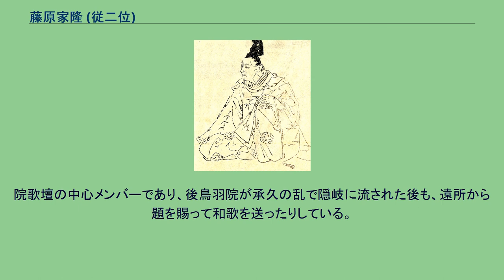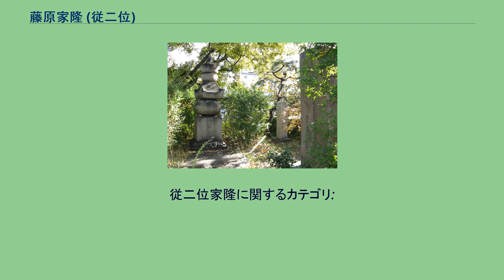藤原家隆 (従二位)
藤原 家隆（ふじわら の いえたか）は、鎌倉時代初期の公卿、歌人。
有職読みで「かりゅう」とも呼ばれる。
初名は顕隆。
法名は仏性。
壬生二位と号する。
中納言・藤原兼輔の末裔で、権中納言・藤原光隆（猫間中納言）の次男。
官位は従二位・宮内卿。
『新古今和歌集』の撰者の一人。
小倉百人一首では従二位家隆「風そよぐ 楢の小川の 夕暮は　御禊ぞ夏の しるしなりける」。
安元元年（1175年）叙爵、安元3年（1177年）侍従。
阿波介・越中守の地方官を併任し、建久4年（1193年）正月に侍従を辞任、正五位下に昇叙。
正治3年（1201年）正月に従四位下。
元久3年（1206年）宮内卿。
承久3年（1220年）まで宮内卿を務め、辞任ののちに正三位に叙せられた。
嘉禎元年（1235年）従二位。
嘉禎2年12月（1237年1月）病を得て79歳で出家した。
出家後は摂津国四天王寺に入り、その西側の地に『夕陽庵』（せきようあん）を設けて浄土教の教えである「日想観」を修し、この地より見える「ちぬの海（大阪湾）」に沈む夕日を好み、その彼方にある極楽浄土へ行くことを望んだ。
後世、この地は『夕陽庵』にちなんで夕陽丘と呼ばれるようになった。
現在の大阪市天王寺区夕陽丘町5に家隆塚（伝藤原家隆墓）がある。
家隆歌碑「土佐の海に 御船浮かべて 遊ぶらし 都の空は 雪解のどけき」（鳴無神社） 和歌を藤原俊成に学んだ。
寂蓮の婿だったという説もある。
歌人としては晩成型であったが、『六百番歌合』『正治百首』などに参加して、やがて同時代の藤原定家と並び称される歌人として、御子左家と双璧と評価されるに至った。
『古今著聞集』によると後鳥羽上皇が和歌を学びはじめたころ、藤原良経（後京極殿）に「和歌を学ぼうと思っているのだが誰を師としたらよいだろうか」と尋ね、良経は家隆を推薦した。
院歌壇の中心メンバーであり、後鳥羽院が承久の乱で隠岐に流された後も、遠所から題を賜って和歌を送ったりしている。
歌風は平明で幽寂な趣きと評価される。
また、晩年になってからも作歌意欲はいっこうに衰えず、その多作ぶりは有名で、生涯に詠んだ歌は六万首もあったと言われている。
歌集の『壬二集（みにしゅう）』は六家集の一つ。
『千載和歌集』（5首）以下の勅撰和歌集に281首が採録されており、『新勅撰和歌集』には最多の43首が収められている。
息子の藤原隆祐と娘の土御門院（承明門院）小宰相も歌人。
従二位家隆に関するカテゴリ: